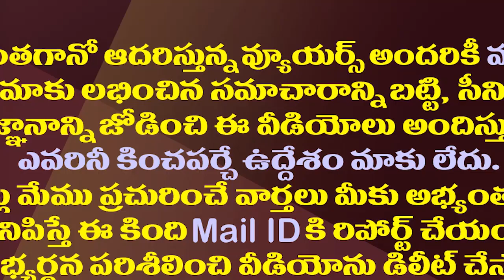తిట్టిన నోటితోనే పొగిడి..మోడీకి చంద్రబాబు తాజా మొర| Chandrababu Letter to PM Modi on Phone Tapping